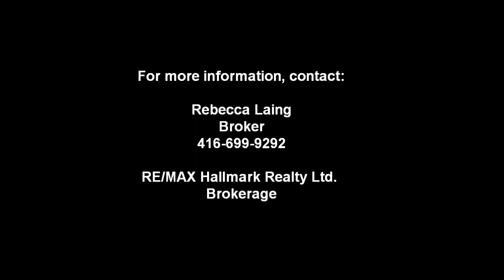250 Wellington Street West - Downtown Toronto Condo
Welcome to The Icon II at 250 Wellington Street West, mere steps to the Financial District in Downtown Toronto. For more information, please contact Rebecca Laing, Toronto Real Estate Broker and experienced Downtown Toronto Realtor for RE/MAX Hallmark Realty Ltd., Brokerage at . for details on this property, amenities maps, neighbourhood information, and more.